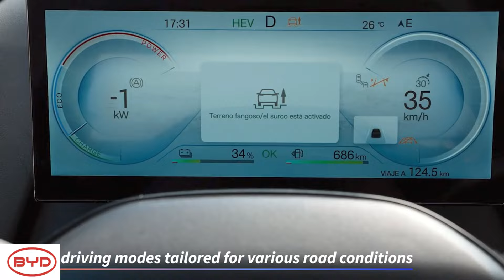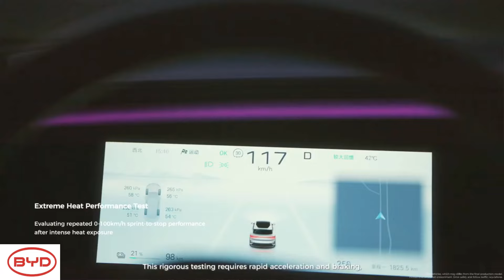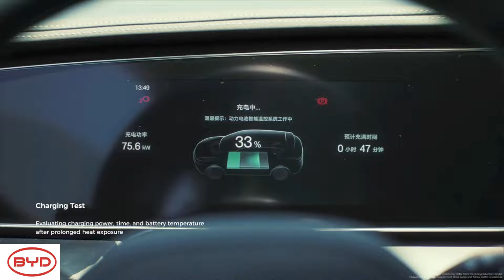BYD מקום שביעי בעולם במסירות, עקפה את הונדה